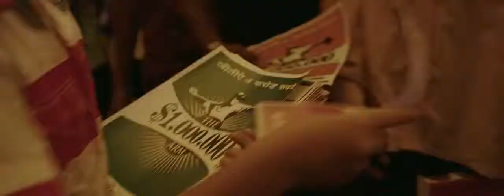El chico del millón de dólares - (2014) Tráiler en Español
Sinopsis: Basada en una historia real. El agente deportivo JB Bernstein (Jon Hamm) comprende que el negocio ha cambiado y que su carrera no va por buen camino. En un último esfuerzo para salvar su medio de vida, pone en marcha una estrategia para descubrir al mejor lanzador de béisbol de la siguiente generación. Quiere encontrar un lanzador joven al que pueda convertir en una gran estrella de la Major League de béisbol. Y con el fin de conseguirlo, viaja a la India para organizar un reality llamado "The Million Dollar Arm", del que saldrá el mejor lanzador. Con la ayuda del cascarrabias Ray Poitevint (Alan Arkin), un ojeador retirado con un don increíble para descubrir talentos, encuentra a Dinesh (interpretado por Madhur Mittal de "Slumdog Millionaire") y a Rinku (interpretado por Suraj Sharma de "La vida de Pi"). Son dos chicos de 18 años que no saben jugar al béisbol, pero que tienen una habilidad asombrosa para lanzar bolas a gran velocidad. JB espera ficharlos para la Major League y hacer dinero rápido, así que se trae a los chicos a Estados Unidos para ponerlos a entrenar. Los norteamericanos estaban fuera de su elemento en la India, y otro tanto les va a ocurrir a estos dos jóvenes que nunca habían salido de su aldea y aterrizan de repente en Norteamérica. A medida que los chicos van aprendiendo las sutilezas del béisbol, JB, con ayuda de su encantadora amiga Brenda (Lake Bell), también va a aprender valiosas lecciones sobre el trabajo en equipo, el compromiso y lo que significa ser una familia.

Reparto: Jon Hamm, Bill Paxton, Lake Bell, Alan Arkin, Bar Paly, Aasif Mandvi, Suraj Sharma, King, Autumn Dial, Al Sapienza, Tzi Ma, Joshua Mikel, Greg Pitts, Gregory Alan Williams, Ravi Naidu, Mike Pniewski, Jeff Matthew Glover.